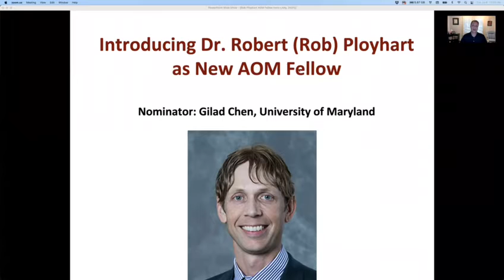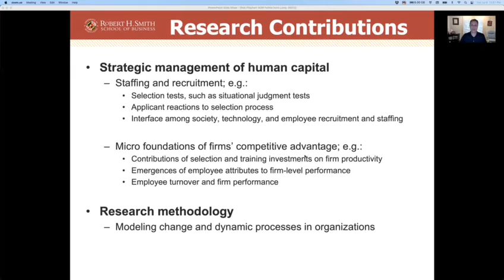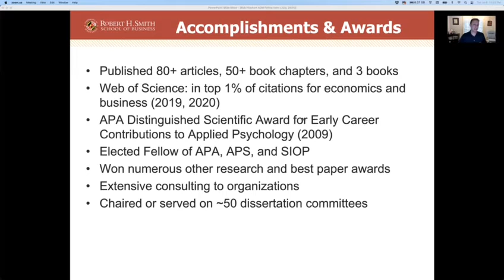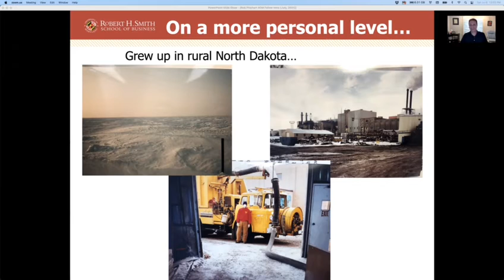2021 Program - Inductee Robert Ployhart, Introduced by Gilad Chen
Annual Meeting Theme: Bringing the Manager Back in Management

Join us at our 2021 virtual fellows dinner as we welcome fourteen new inductees into The Fellows Group of the Academy of Management. The purpose of the Fellows Group is to recognize and honor members of Academy of Management (AOM) who have made significant contributions to the science and practice of management, and to provide opportunities for fellowship and a forum for discussion among persons so recognized and honored.